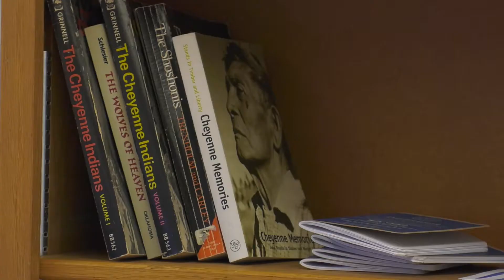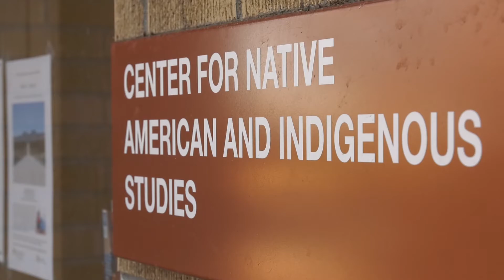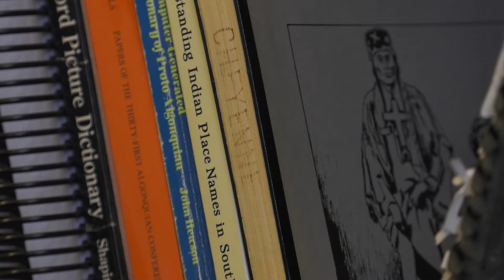Native Language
We all know learning a new language can be tricky, but imagine restoring a language on the brink of extinction. Students and faculty at the University of Colorado are pushing back against restrictive language policies to revitalize indigenous heritage in Boulder County.